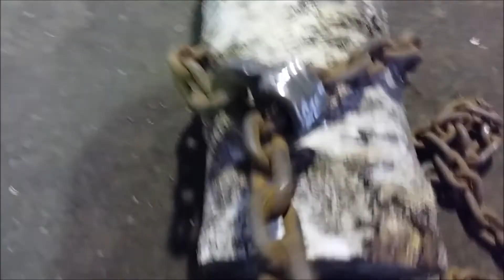Holzrückekette verbessert, Schweißen Restauration